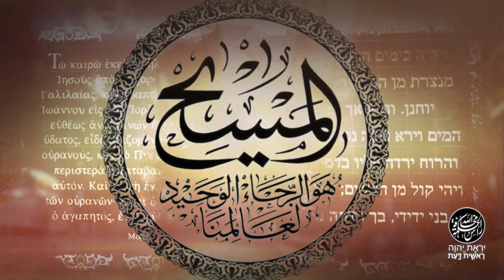NASKAH LAUT MATI BERUSIA 2150 TAHUN: BUKTI TAK TERBANTAH KEASLIAN ALKITAB.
Penemuan spektakuler Laut Mati (The Dead Sea Scroll) yang berasal dari abad kedua Sebelum Masehi, membeuktikan bahwa Alkitab selama lebih dari 2000 tahun tidak pernah mengalami pemalsuan. Tetapi bagaimana dengan varian-varian teks yang berbeda dengan naskah Masoretik, naskah tertua sebelum Penemuan Laut Mati (abad 9-10 M)?
Berbeda dengan sensasi kurang terpelajar tentang naskah ini, faktanya justru Penemuan Laut Mati adalah bukti keaslian Alkitab.
Saksikan sampai tuntas tayangan ini agar tidak gagal paham. Terima kasih untuk memberi LIKE, dan turut men-SHARE tayangan ini. Todah Rabba.